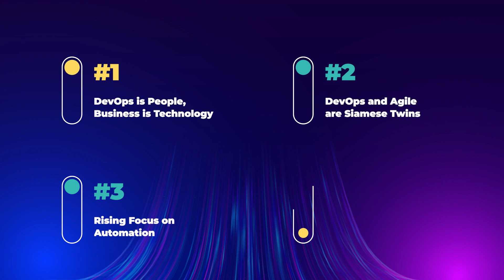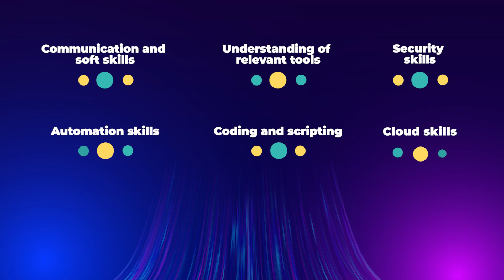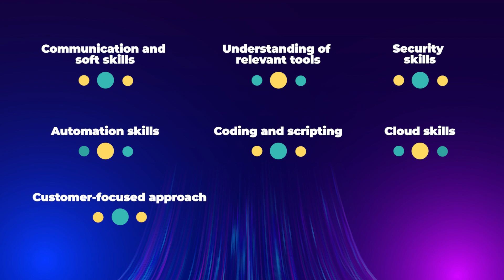The Changing Dynamics of a DevOps Career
The Aspire Tech Talk series is your one-stop solution for building an impressive tech career. This video on the ‘Changing Dynamics of a DevOps Career’ will help you understand more about DevOps and its career prospects at Aspire.

Key takeaways:

00:53 - Why is DevOps prominent today?

03:15 - How do DevOps and agile work together?

06:57 - What are the critical skillsets Aspire Systems looks for in someone interested in joining this team?

09:50 - What learning opportunities can one get at Aspire to excel in these technologies?

12:35 - What are the career growth opportunities with Aspire Systems?

Check out our Careers page for relevant openings to work with Aspire Systems